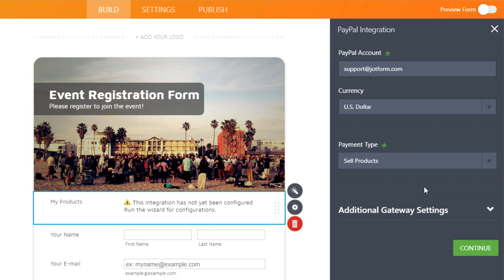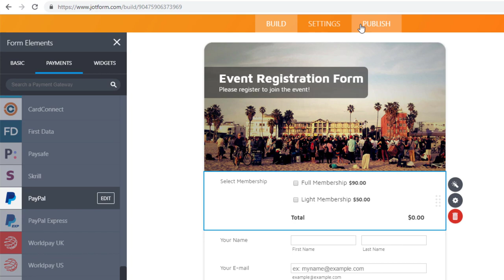How to set up Jotform to accept PayPal Payments Standard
Whether you need to sell t-shirts or collect donations through your website, Jotform and PayPal make receiving online payments easier. Watch this Jotform tutorial and learn how to create a payment form with Jotform and set up our PayPal Standard integration to easily collect money directly through your online form payment gateway.
LINKS & RESOURCES
👋 ABOUT JOTFORM
Hi, we're Jotform, a full-featured online forms platform that makes it easy to create robust forms and collect important data. Check us out